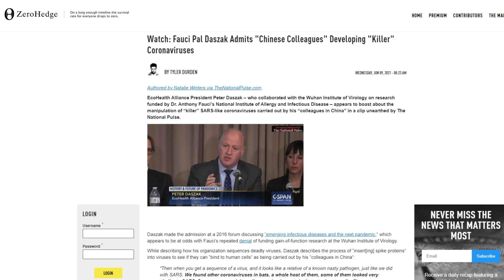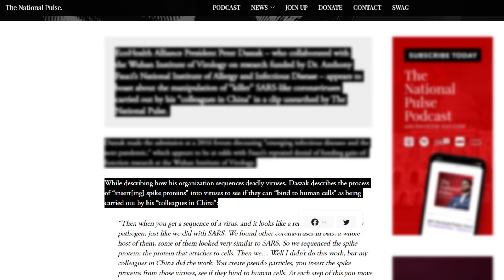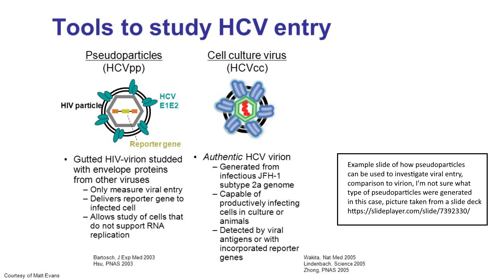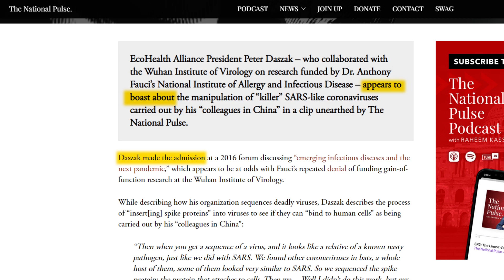Mercola gets the science wrong on twitter (as usual)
0:00 Mercola FDA warning

0:07 Reasons to ignore mercola

2:51 Pseudoparticles are a safer tool for viral research

3:34 Entire C-Span video